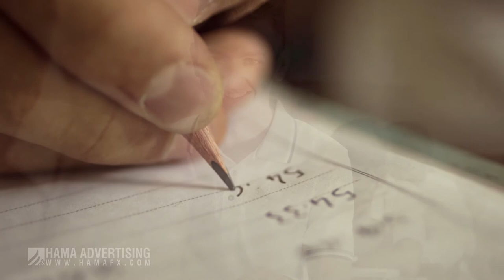Asiacell - Facebook Flex